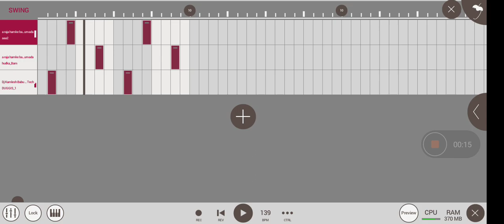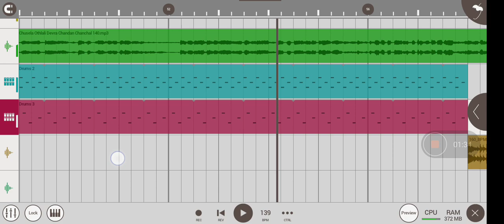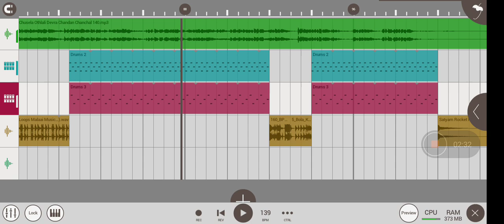Chusela othlali devra dj song gana chandan chanchal new song 2023, Hard Toingbass jbl remix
chusela othlali devra chandan chanchal,

Chusela othlali devra dj aman rock
Chusela othlali devra dj amit raj
Chusela othlali devra dj aman